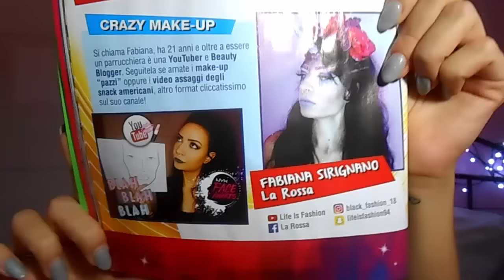Sono su WEB STARS MAGAZINE! 👑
Sono super felice di dirvi che SONO SU WEB STARS MAGAZINE!!! ❤️❤️❤️
Mi trovate all'ultima pagina dedicata ai talenti emergenti, non chè la pagina affianco a quella di FAVIJ! Con il magazine di questo mese potrete acquistare a soli 5,90€ il bastone dei SELFIE...nel caso non fosse interessati il giornale senza gadget costa 3,90€❤️